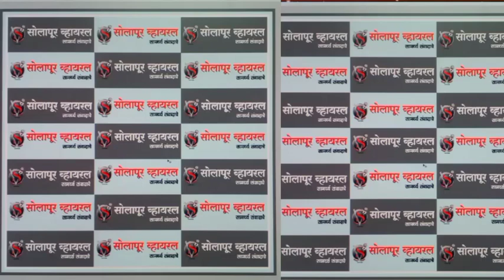एडवोकेट गुणरत्न सदावर्ते यांच्या जीवाला धोका यावर अनिल परब कामा आले पहा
एडवोकेट गुणरत्न सदावर्ते यांच्या जीवाला धोका यावर पहा काय म्हणाले मंत्री अनिल परब